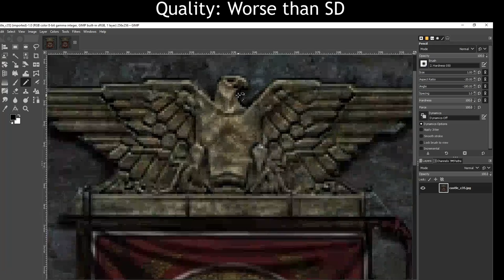Return to Castle Wolfenstein in 4K resolution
Official unreleased soundtrack composed by Bill Brown for Return to Castle Wolfenstein.

Track #26

Released: 2001
Genre: First-person shooter, Horror
Developer: Gray Matter Interactive, id Software, Nerve Software, Splash Damage
Publisher: Activision, Aspyr Media, Activision/Valve Corporation